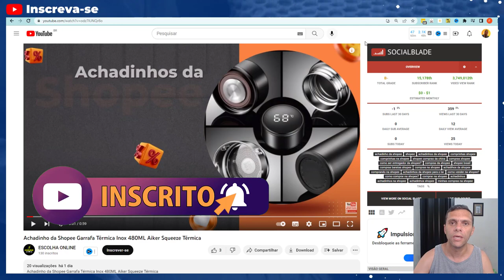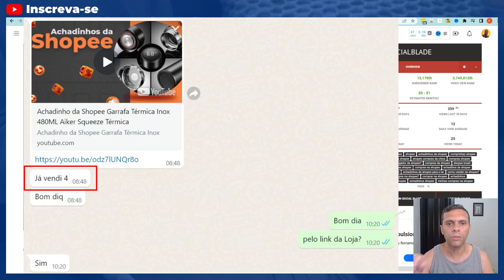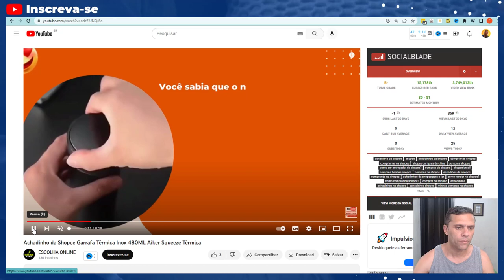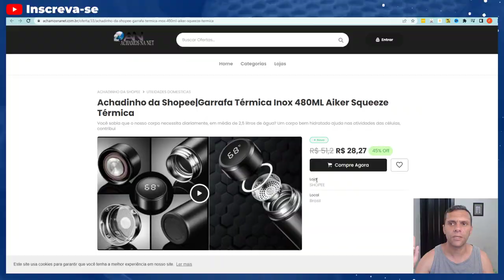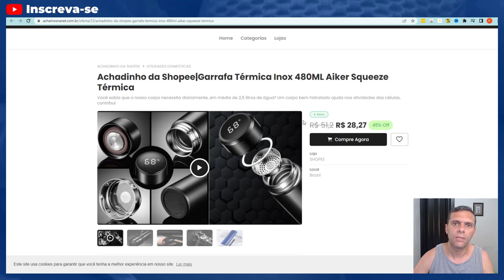4 Vendas dos Achadinhos da Shopee na Loja Virtual para Afiliados com POUCAS VISUALIZAÇÕES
4 Vendas Achadinhos da Shopee na Loja Virtual para Afiliados com POUCAS VISUALIZAÇÕES

Ele fez 4 vendas como afiliado na Loja Virtual divulgando o link da Shopee